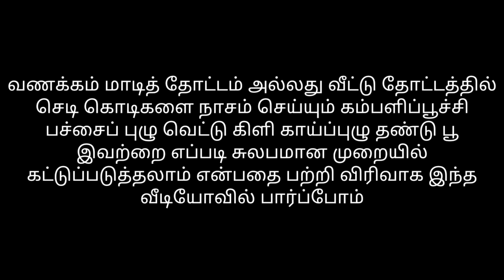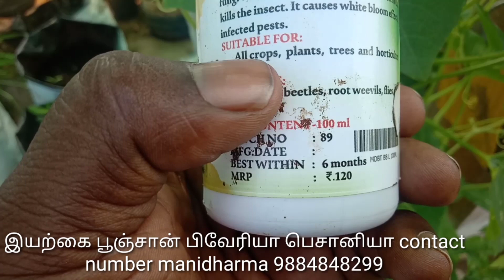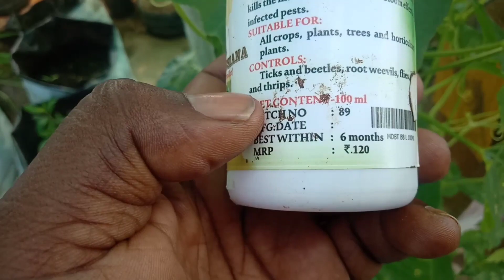How To Easily Control Caterpillar GreenWorm, Grasshopper, Nematode, sucking insects, Aphids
In this video you can learn in detail how to easily control  caterpillar, green worm, grasshopper, nematode, Leucinodes orbonalis, stem borer worms, stem worm, sucking insects, aphids etc ..

தோட்டத்தில் தொல்லை கொடுக்கும் கம்பளிப்பூச்சி, பச்சைப் புழு, வெட்டுக்கிளி, காய்ப்புழு, தண்டு புழு, சாறு உறிஞ்சும் பூச்சிகள், அசுவினி பூச்சிகள்,  இவற்றை எப்படி சுலபமான முறையில் கட்டுப்படுத்தலாம்?  என்பதை பற்றி விரிவாக இந்த வீடியோவில் நீங்கள் தெரிந்து கொள்ளலாம்.